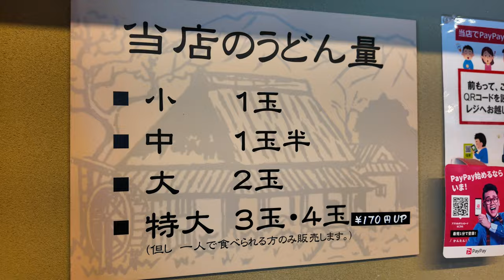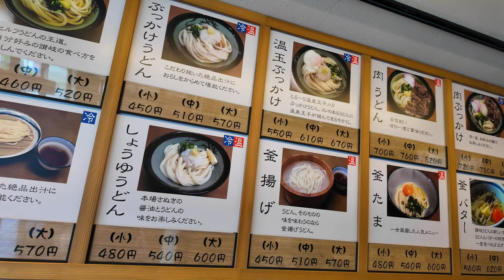岡山グルメ 【行列のできるセルフうどんのお店】人気うどん店のピークタイムの様子！コシが強めで旨い！モチモチ！ JAPANESE FOOD UDON NOODLES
うどん村
岡山県岡山市北区辰巳30-104